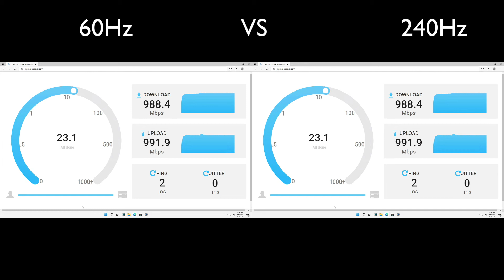240Hz vs 60Hz Gaming Monitor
Amazon USA
Amazon India
240Hz vs 60Hz Gaming Monitor